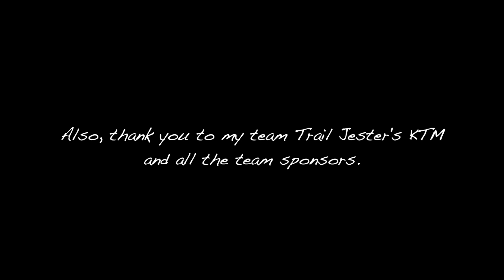My 2021 Recap...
2021 Recap! Thank you to all who have tuned in and watched throughout the year.